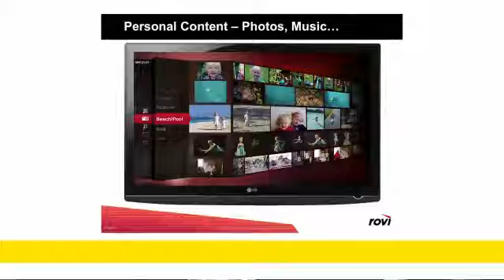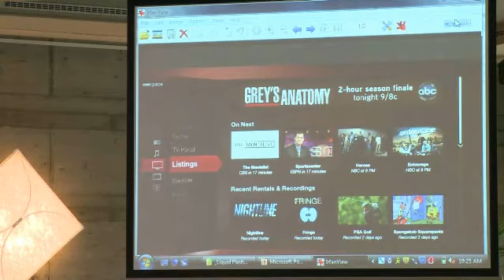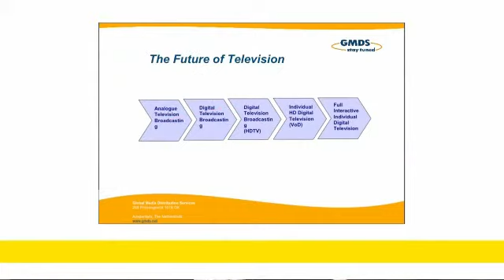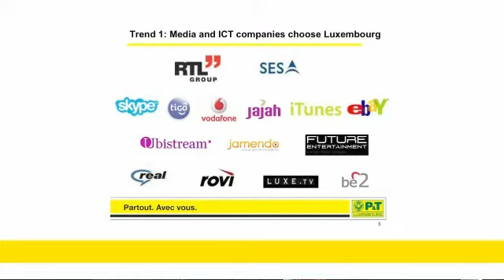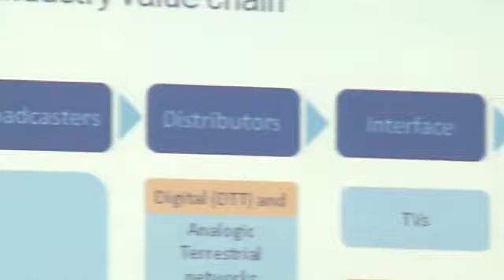Teralink Workshop "Telecom & hosting solutions for tv players II"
P&TLuxembourg took the initiative in initiating a workshop whose subject was: "Telecoms solutions for operators in the audiovisual sector". The assembly was composed of 65 participants from different audiovisual sectors: TV Channels and Bouquet Providers, actors of electronic Program Guide, Content Producers, Managing and Broadcasting Content, Satellite operators, Web TV Players, Government and officials, Telecom Operators.